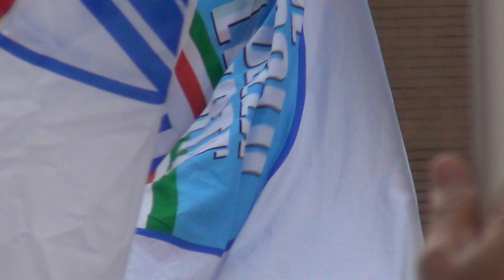Manifestazione Berlusconi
o con bonifico bancario intestato a:
Codice IBAN
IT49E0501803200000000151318